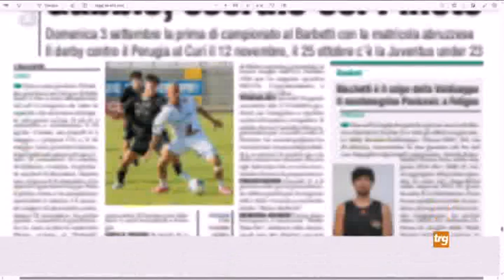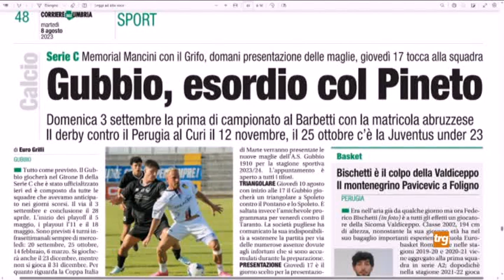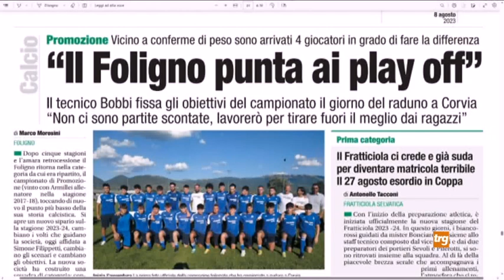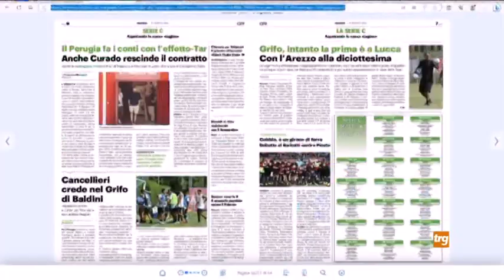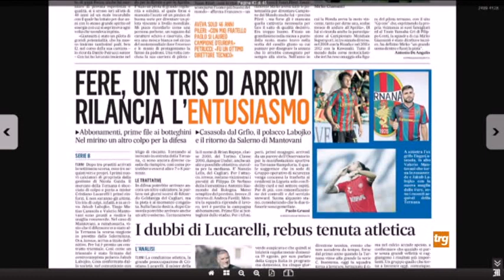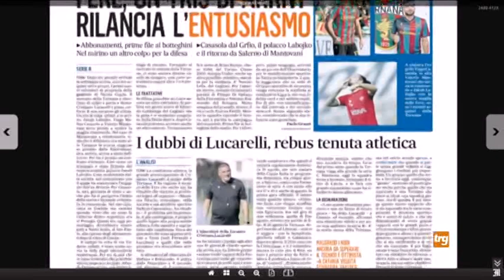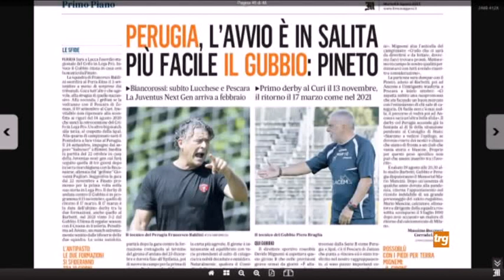Rassegna stampa sport TRG - martedì 8 agosto 2023